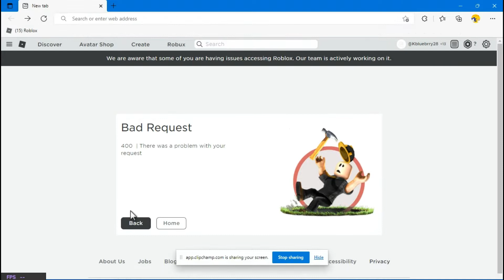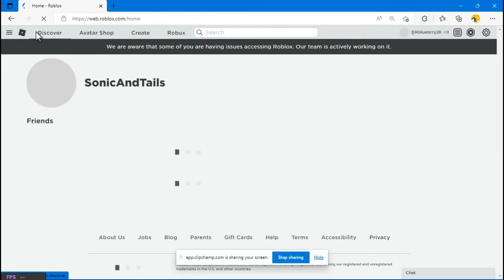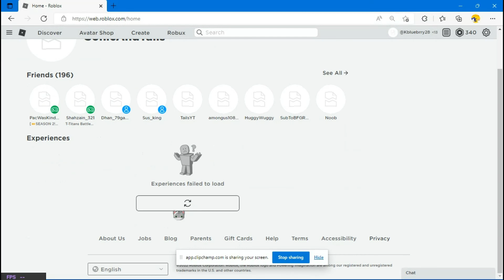ROBLOX OOFED FOR 5 HOURS STRAIGHT